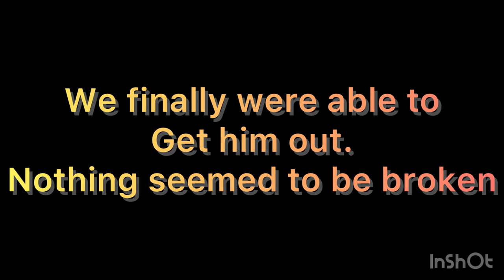Snowmobile Crashes Into a Creek!!